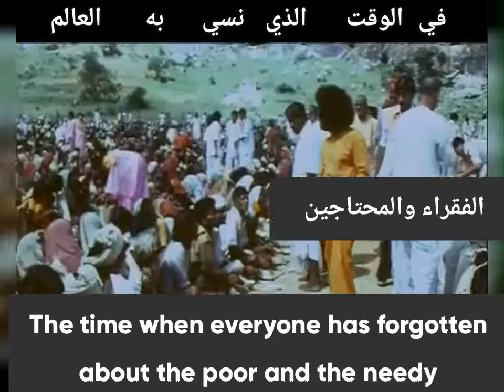الحكيم ساتيا ساي بابا Bhagawan Sri Sathya Sai Baba